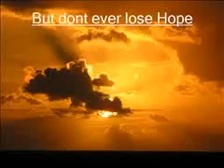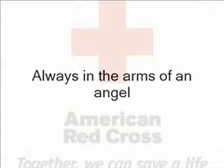Red Cross International- English II